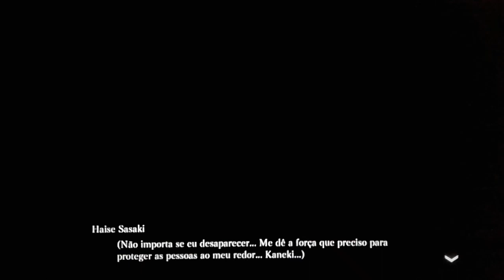「東京喰種」TOKYO GHOUL :re [CALL to EXIST] #9 - [Uma nova coruja maligna]